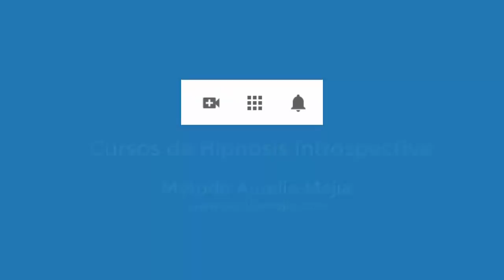4490 Aurelio Mejia. Extraterrestres, celos, ronquidos, bruxismo, impaciente, enojona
Hipnosis Aurelio Mejia. Extraterrestres, celos, ronquidos, bruxismo, impaciente, enojona.